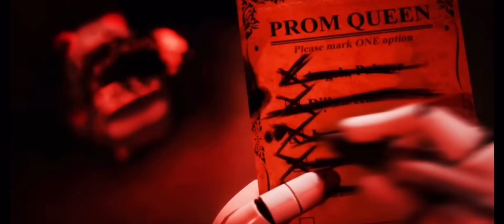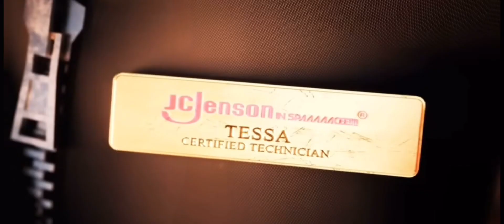Murder Drones Episode 3 Recap(Amv)